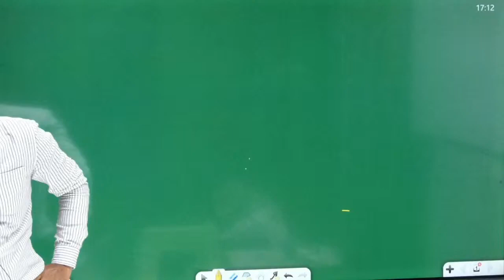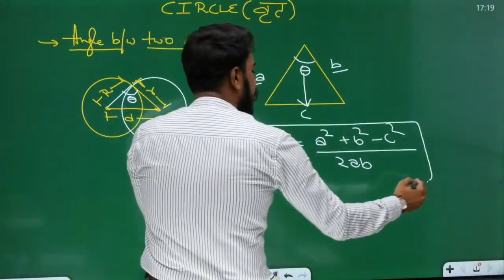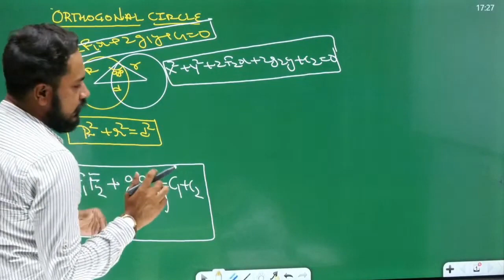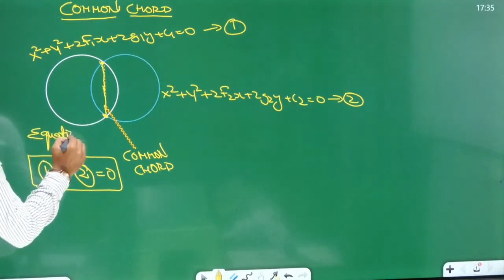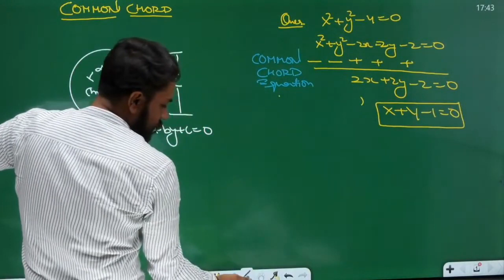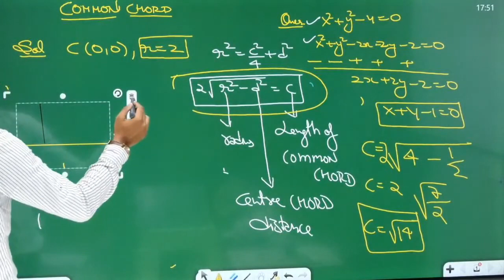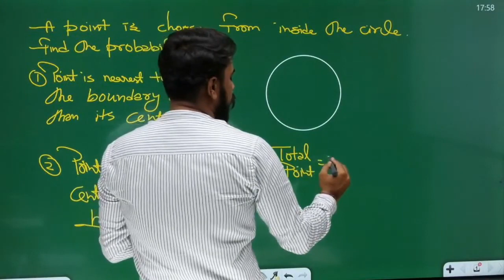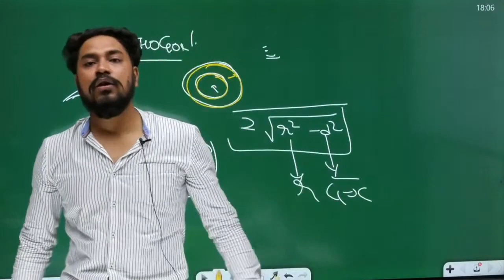7:00 PM - Airforce X Group and Navy AA SSR | Maths by Neeraj Baisla | Geometry Circle (Part-5)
Welcome to Army & Govt. Tayari (A part of Unacademy), your one-stop solution for Defence Exams preparation.

India’s top educators will be teaching you daily on this channel. We will cover the entire syllabus, strategy, updates, and notifications which will help you to crack the Defence exams.

During the live session, our educators will be sharing a lot of tips and tricks to crack the exam. Defence aspirants who are preparing for their exams will be benefited from this channel.